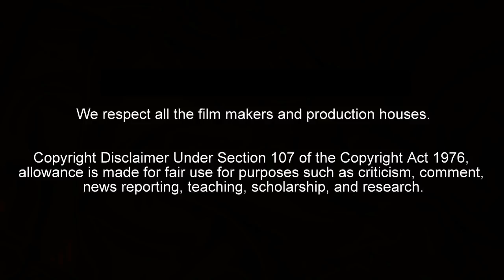Wanted Action Stunts Original,Inspired Or Xerox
"Knowledge is to be shared"

we respect all the film makers and production houses. this video is just to find silly mistakes.

Wanted is 2009 Indian action film directed by Prabhu Deva. The film stars Salman Khan, Ayesha Takia, Prakash Raj, Vinod Khanna and Mahesh Manjrekar in the lead roles. The film was released on September 18, 2009 and is an official remake of the Telugu film Pokiri, which was also remade in Tamil by Deva in 2007. Wanted was also the second highest-grossing Bollywood film of the year 2009.

Produced by  Boney Kapoor
                        Matt Zemlin